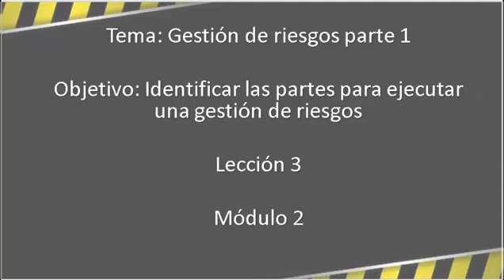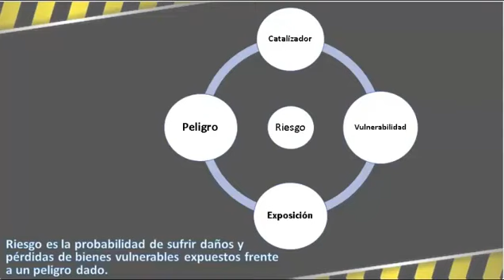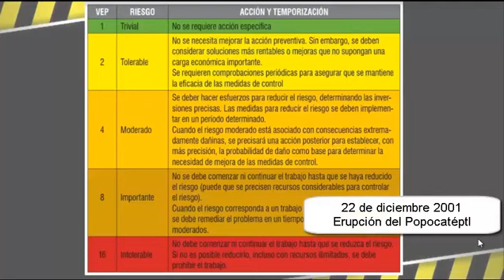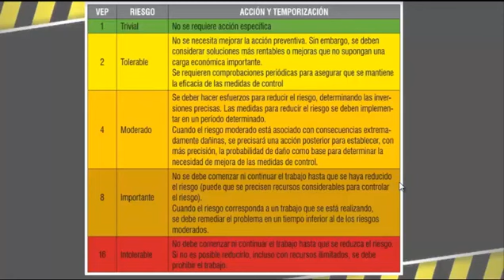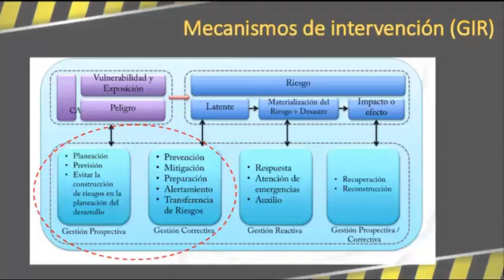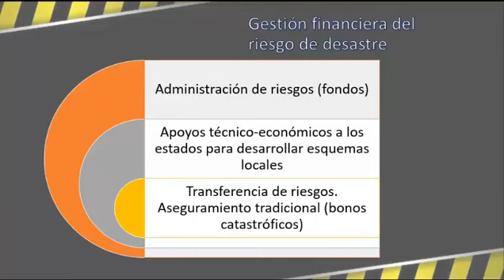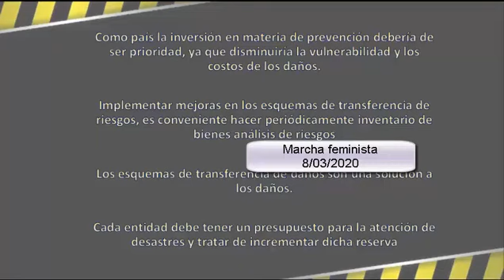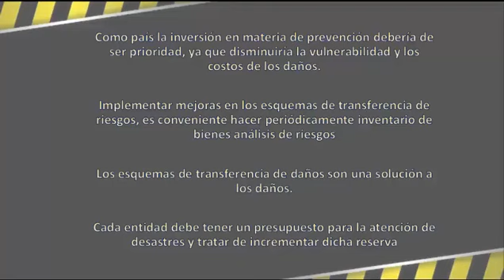Lección 3 TSUSP Mod 2